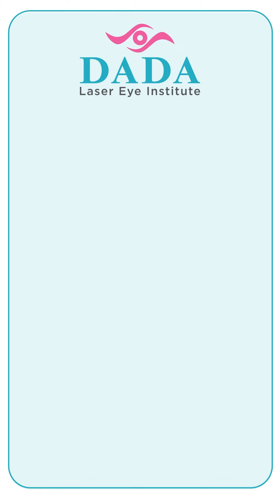IOL चे तोटे काय आहेत? | Dada Laser Eye Institute | DLEI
मोतीबिंदू शस्त्रक्रिया करणाऱ्या प्रत्येकाला दृष्टी परत पहिल्यासारखी करण्यासाठी IOL इम्प्लांटची आवश्यकता असते. IOL च्या  उपलब्धतेमुळे, रुग्णांना आता मोतीबिंदू शस्त्रक्रियेनंतर जाड चष्मा न लावता स्पष्टपणे दिसतं. पण ह्या लेन्स चे काही तोटे आहेत का?  ही लेन्स रिप्लेसमेंट अतिशय सुरक्षित आहे का? हे सर्व काही  डॉक्टर  जीवन लाडी  ह्यांच्या कडून ह्या व्हिडीओ मध्ये जाणूनघ्या. जर डोक्टर साहेबांना अजून काही प्रश्न विचारायचे असतील तर कमेंट मध्ये विचारा. अशी माहिती मिळवत राहण्यासाठी चॅनल फॉलो करा.

To know more about, Dada Laser Eye Institute | DLEI